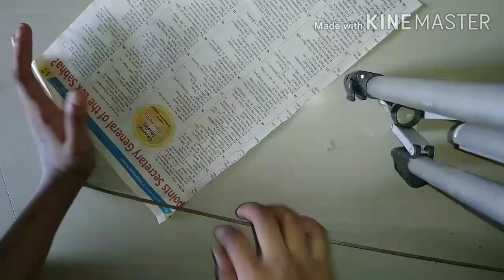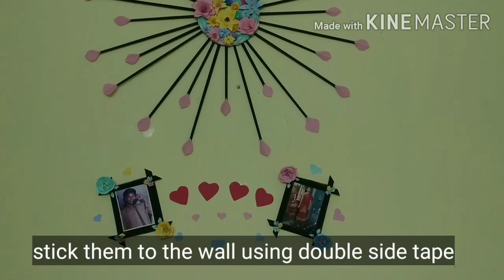Wall decor with news paper//DIY//types of paper flowers